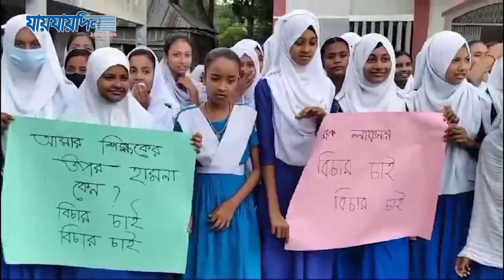ব্রাহ্মণবাড়িয়া রাতের আঁধারে শিক্ষকের উপর হা'ম'লা | Jaijaidin News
ব্রাহ্মণবাড়িয়া রাতের আঁধারে শিক্ষকের উপর হা'ম'লা